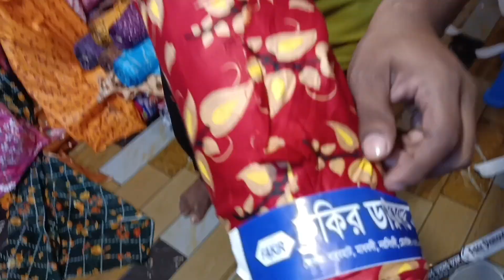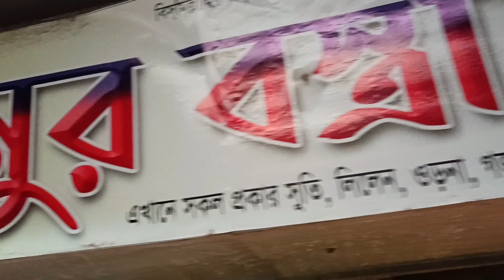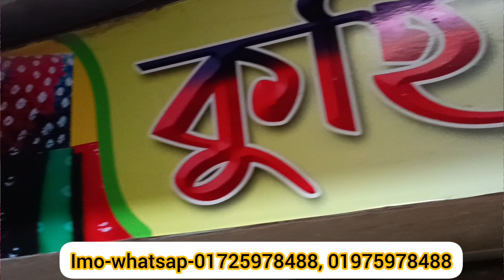গজ কাপড়ের সর্ববৃহৎ পাইকারি বাজার, এক কালার প্রিন্টের, ভয়েল পপলিন, পাকিজা, অরবিন্দু কিনুন।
দোকানের ঠিকানা
কুহিনুর বস্র বিতান
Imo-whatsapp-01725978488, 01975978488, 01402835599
গলি নং ৩, দোকান নং ২৮০
পুলিশ ফাঁড়ির সংলগ্ন
ভুলতা গাউছিয়া মার্কেট
রুপগন্জ নারায়ণগঞ্জ।

আশা করি আপনারা সবাই আল্লাহর অশেষ রহমতে ভালো আছেন, আপনারা যারা বর্তমান বাজারে আসা গজ কাপড় নতুন কালেকশন গুলো খুজতেছেন ব্যবসা করার জন্য তাদের জন্য গুরুত্বপূর্ণ ভিডিও হবে ইনশাল্লাহ।

দর্শক ক্রয় করিবার আগে যাচাই-বাছাই করে নিবেন এতে করে আপনাদের কোন ধরনের হয়রানির শিকার হতে হবে না।

আর্থিক লেনদেন নিয়ে ঝামেলা হলে আমার এই চ্যানেলটি কখনোই তার দায় নিবে না।